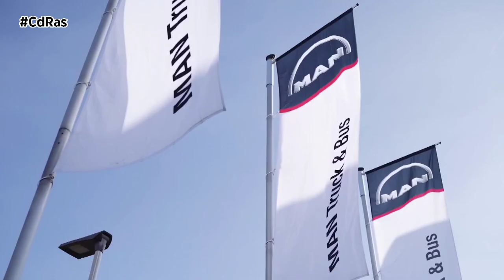MAN LLAMA A REVISIÓN A MÁS DE CIENTO VEINTE MIL CAMIONES Y AUTOBUSES | By CdRas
El fabricante alemán de camiones y autobuses MAN ha anunciado la revisión de más de 120.000 vehículos equipados con motores Euro 6c debido a un potencial riesgo de incendio. La empresa ha detectado que estos modelos pueden sufrir daños que podrían derivar en incendios en la maquinaria interna de combustión.
Según el comunicado emitido por el fabricante, MAN señala que los problemas pueden ser más comunes en vehículos con un alto kilometraje, especialmente aquellos que han recorrido entre 400.000 y 500.000 kilómetros. Los riesgos se incrementan en unidades envejecidas y con contaminación en el aceite del motor.
Además, las autoridades han identificado otros factores que contribuyen al problema, como la conducción a altas velocidades o la infiltración de agua en el depósito de aceite del motor.
Hasta la fecha, se han realizado más de 60.000 revisiones en talleres, lo que representa aproximadamente el 50% de los vehículos afectados. MAN cuenta actualmente con una flota de alrededor de 880.000 vehículos operando en Europa. De estos, unos 120.000 camiones y más de 5.000 autobuses, fabricados entre 2016 y 2019, están equipados con los motores Euro 6c involucrados en esta revisión.